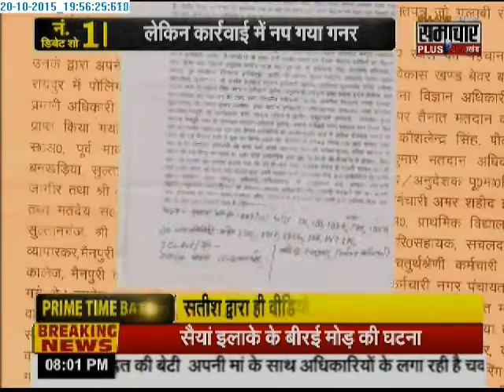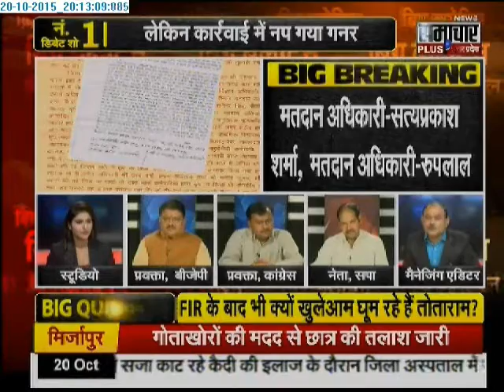UP/UK : Big Bulletin With Amitabh Agnihotri - PART 1 [21/10/2015]